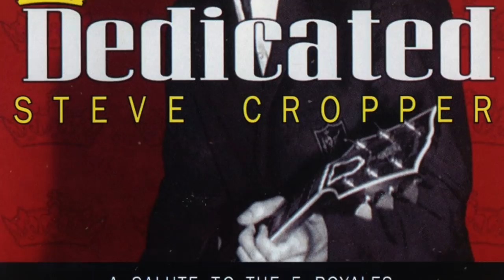Steve Cropper on Running Over His Favorite Guitar | The Big 5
Plus, the Booker T. & the MG’s legend shares the toughest part of working with other musicians in the studio.